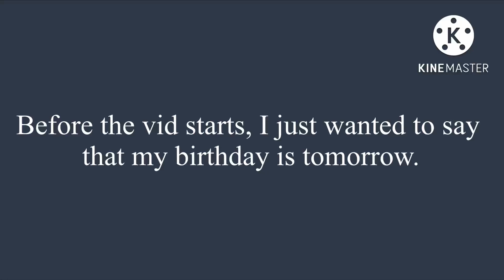Dwight gets revenge on Hannah!